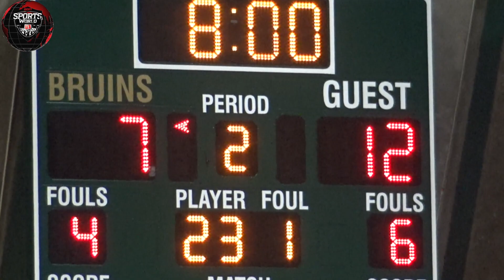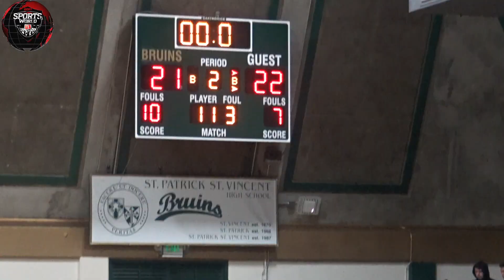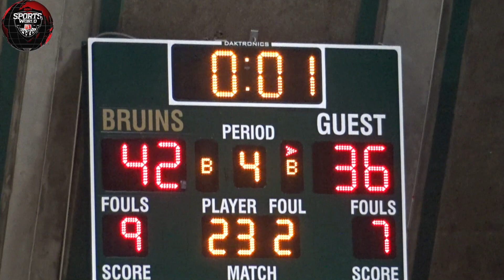🔥🔥St.Patrick St. Vincent vs Salesian College Prep 🔥🔥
SPSV VS SALESIAN COLLEGE PREP